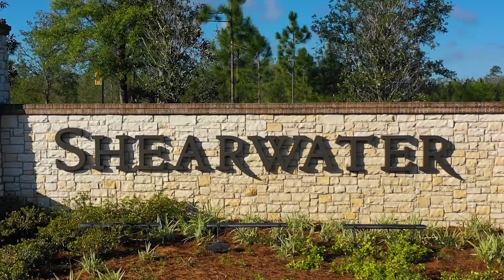Anna Maria Craftsman at Toll Brothers at Shearwater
Take a tour of the designer-decorated Anna Maria model home at Toll Brothers at Shearwater in St. Augustine, FL. ;